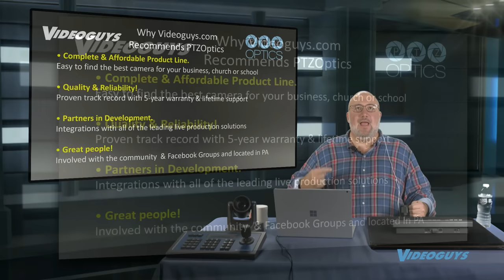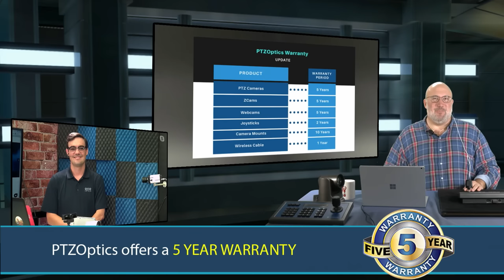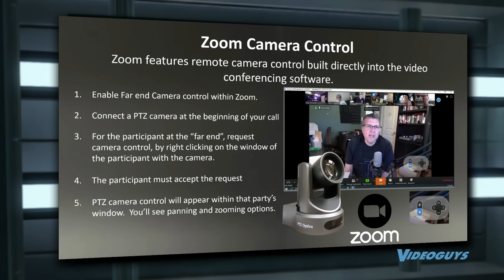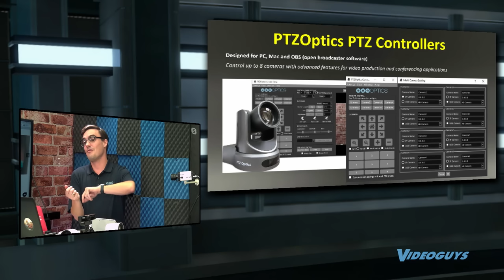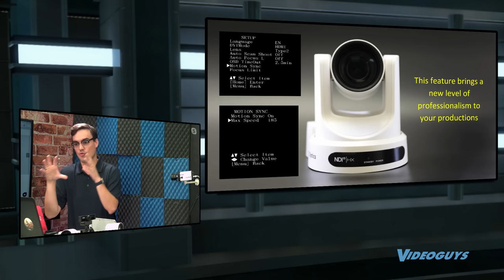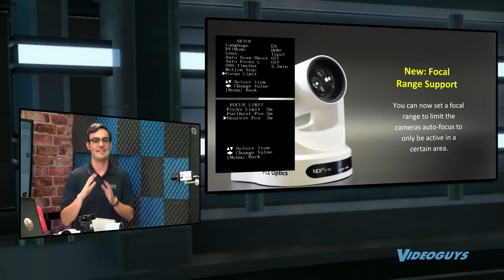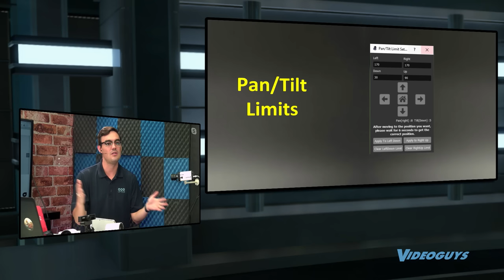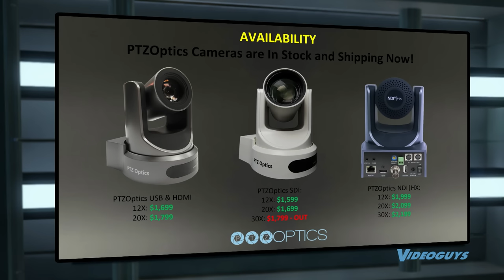The Right Camera for Every Live Production and Budget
Gary is joined by Paul Richards, Chief Streaming Officer at PTZOptics, to discuss some exciting new updates and news for the PTZOptics family of cameras and devices.
PTZOptics has recently released some great firmware updates and new features for their cameras, that we are very excited about.  We cover these features, and include a demo as well!
PTZOptics has also been a part of some great integrations with NDI, NewTek, VMix, OBS, WireCast and more!